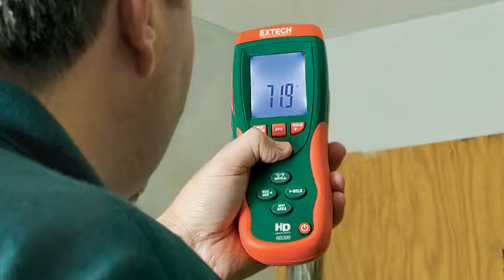Extech HD300 CFM/CMM Thermo-Anemometer with IR Temperature - Demo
The Extech HD300 CFM Thermo-Anemometer measures and displays air velocity, air flow (volume), temperature of air, and surface temperature (using the built-in non-contact IR thermometer).